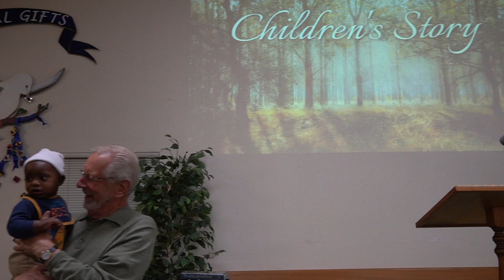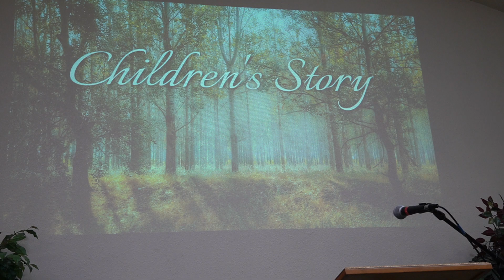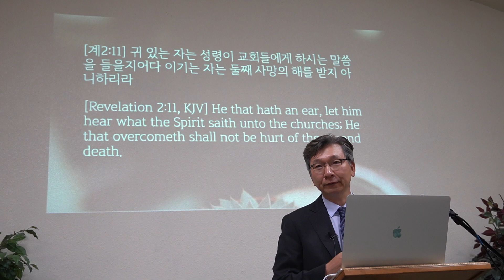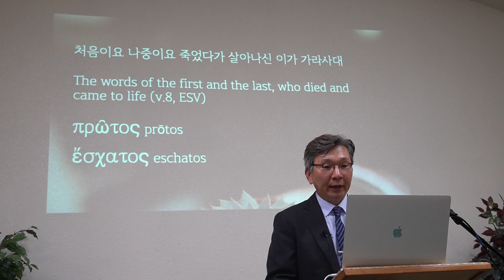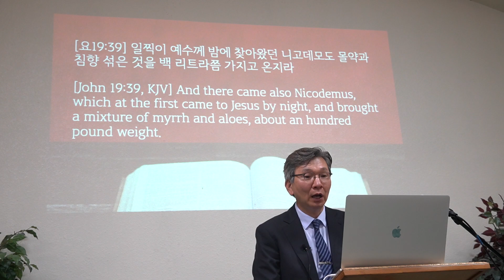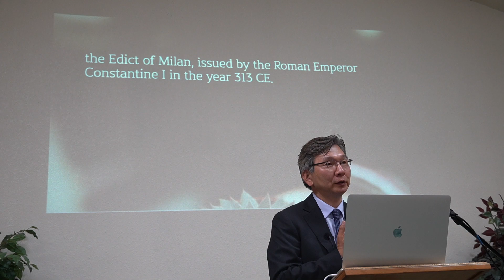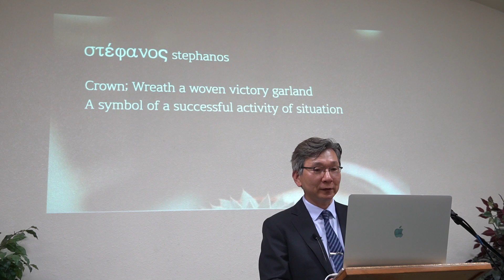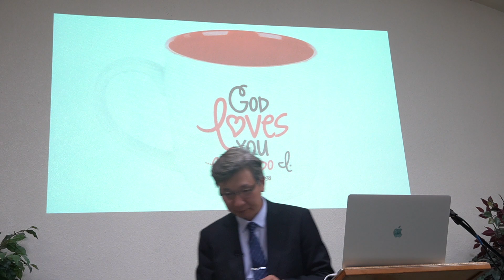20230527 Message to Smyrna